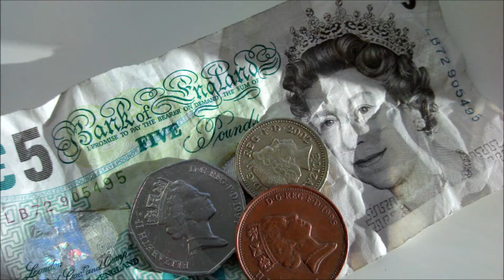Orange San Diego - 1080p HD Video & Photo Test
Video: 1080p, 720p, 480p
Camera: 8mp (4:3) and 6Mp (16:9)